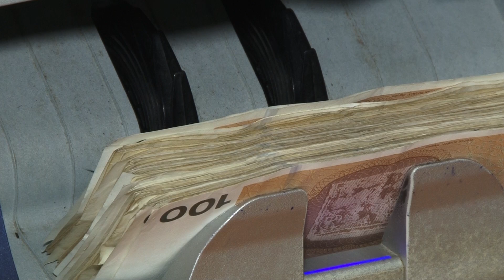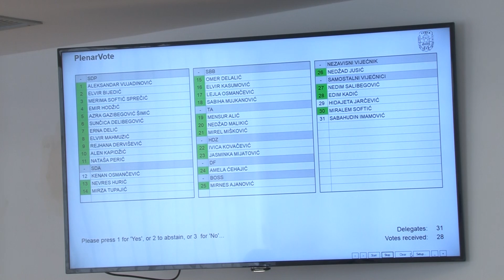Gradsko vijeće Tuzla: Usvojen Izvještaj o izvršenju Budžeta Grada za šest mjeseci - 29.08.2019.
Većinom glasova u Gradskom vijeću Tuzla usvojen je Izvještaj o izvršenju Budžeta Grada Tuzla za šest mjeseci u iznosu od 31 milion KM što je oko 48 posto u odnosu na planirani ovogodišnji Budžet. Najviše sredstava iz Budžeta u šest mjeseci utrošeno je za komunalnu infrastrukturu.